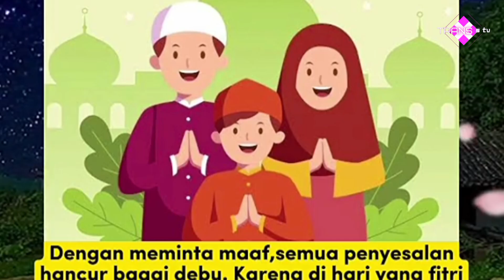🙏❤️ SELAMAT HARI RAYA IDHUL FITRI 1445 H SISWA SISWI SMPN2 LIWA